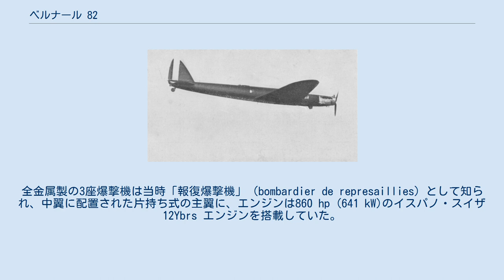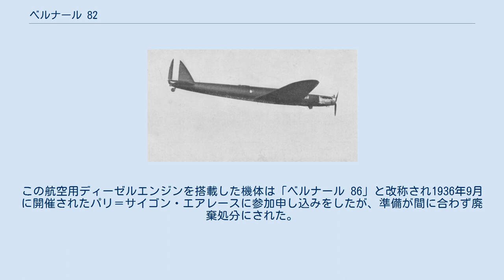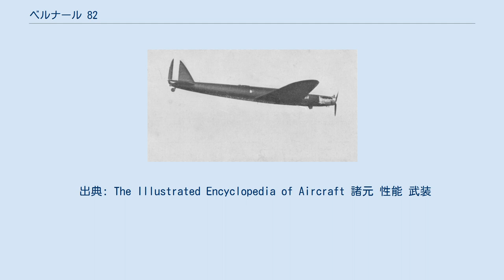ベルナール 82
ベルナール 82 ベルナール 82-B.3 （1934年頃） ベルナール 82（Bernard 82）は、ソシエテ・デ・アヴィオン・ベルナールが設計/製造したのフランスの単発単葉の長距離爆撃機である。
2機の試作機が製造されただけで量産には入らなかった。
 ベルナール 82は、長距離飛行の記録樹立のために製作された長距離機ベルナール 80 GRを基に開発された。
全金属製の3座爆撃機は当時「報復爆撃機」（bombardier de represaillies）として知られ、中翼に配置された片持ち式の主翼に、エンジンは860 hp (641 kW)のイスパノ・スイザ 12Ybrs エンジンを搭載していた。
試作初号機は1933年12月11日にル・ブルジェ空港から初飛行を行い、1934年3月に試作2号機がこれに続いた。
試験飛行の間に胴体側面の連装ラジエーターは前面ラジエーターに変更されたが、最大の問題点は降着装置であった。
引き込み式の降着装置は頻繁に故障して、脚が出ないまま着陸することになり、これは解決することなく1935年半ばには試験飛行は中止された。
10機の量産契約はキャンセルされた。
 1936年8月に試作2号機のエンジンがユンカース・ユモをライセンス生産した650 hp (485 kW)のCLM Lille 6ASに換装された。
この航空用ディーゼルエンジンを搭載した機体は「ベルナール 86」と改称され1936年9月に開催されたパリ＝サイゴン・エアレースに参加申し込みをしたが、準備が間に合わず廃棄処分にされた。
 出典: The Illustrated Encyclopedia of Aircraft 諸元 性能 武装